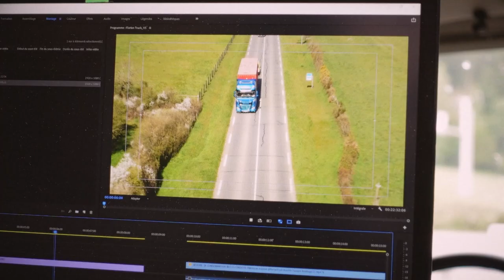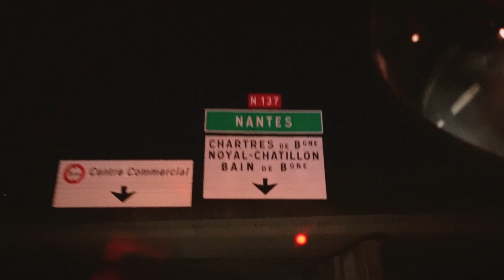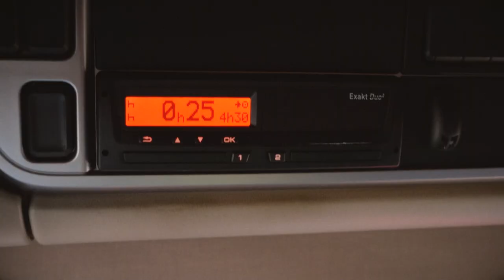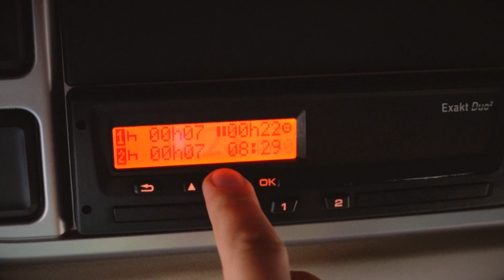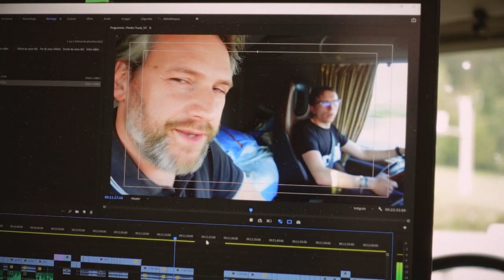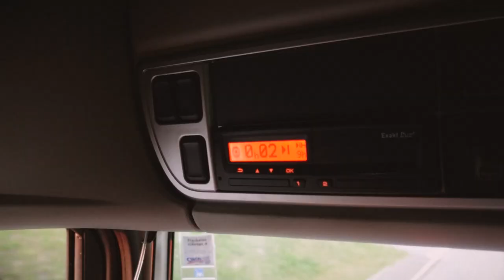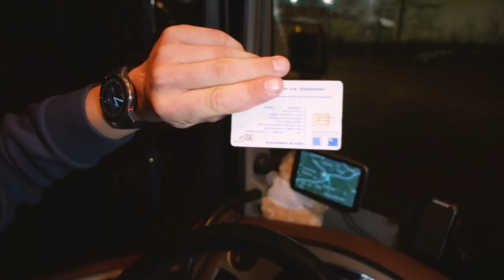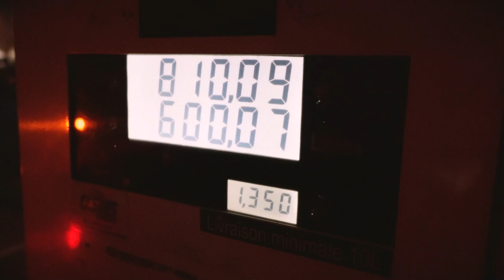24h dans la vie d’un routier @FlorianTruck les conducteurs routiers sont-ils sympas ? Reportage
L'éco-conduite avec @FlorianTruck  ( consommer moins, économiser et gagner de l'argent )

Après un épisode sur l'écoconduite, j'ai abandonné Michel mon fourgon aménagé quelques jours pour prendre la route et découvrir le métier de routier. Reportage : Immersion dans un univers méconnu avec Florian Truck conducteur routier
Les routiers sont sympas

Mon matériel :

👉Gardez votre eau potable et sans le goût de la cuve grâce au TANK O3
Pour commander le Tank-O3 suivre le lien ( ci-dessous )

Caméra Sony ZV1
Il existe un Kit ( personnellement il y’a des accessoires que je n’ai pas essayé )
Attention si vous acheté le sony ZV1 il est livré sans chargeur ( une aberration ) achetez des batteries supplémentaires + chargeur

Pour protéger votre appareil et un confort de tournage, le  Small Ring :

Un petit trépied pour Vloger avec votre ZV1 plusieurs options :
l’original pour le sony ZV1
le kit
un autre petit trépied
Très bien aussi, pas cher et peut s’utiliser avec un téléphone

Il faut une torche efficace et solide :
fixation SmallRing :

Gopro 9 :
Batterie supplémentaire GoPro 9  ( au moins 2 ) :

Gopro 10 :
Batterie supplémentaire GoPro 10  ( au moins 2 ) :

Gopro Max 360 :
Batteries supplémentaires ( au moins 2 ) :

Mon drone :
DJI AIR 2S Fly More Combo

le super TOP  DJI Mavic Pro 3 :

👉Mon fourgon est un Pössl 2Winplus sur Citroën Jumper ( 2016 )

👉J'ai un Camion aménagé, en fait un Fourgon aménagé comme un  Camping car. J'aime la Liberté et Voyager. Je veux changer de vie, être au contact de la nature. Bref Vivre autrement

*Même si ce n’est pas systématique, cette vidéo est susceptible d’avoir recours
au placement de produits et/ou inclure une communication commerciale.